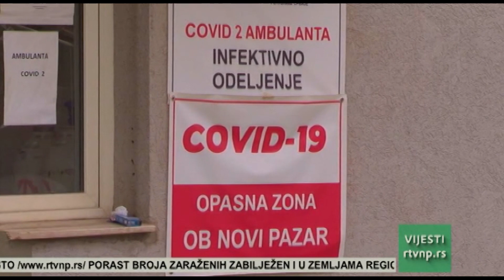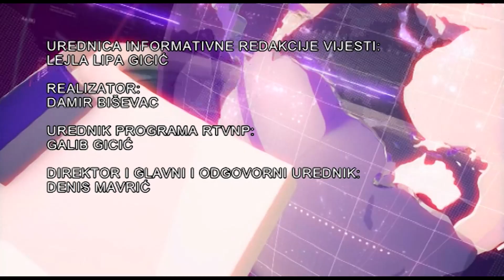Vesti 21.07.2021. (17h)